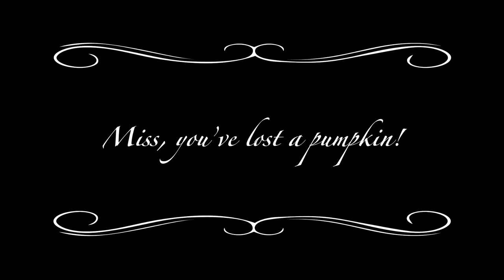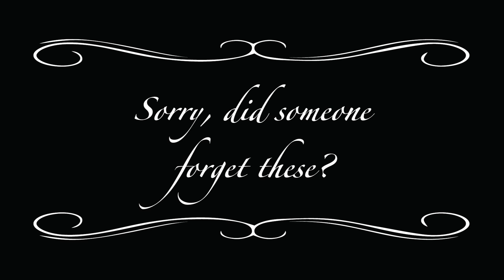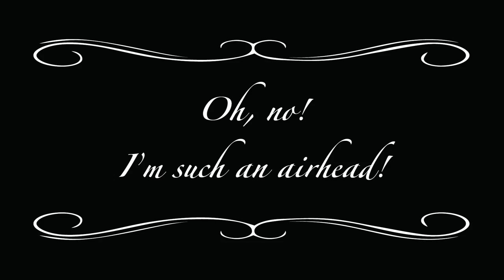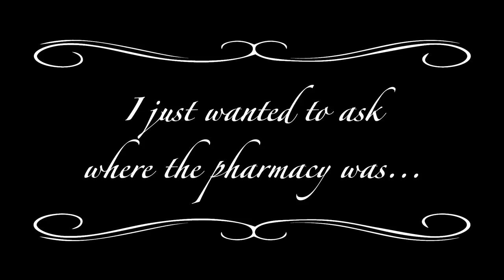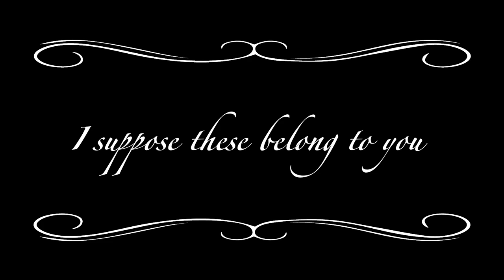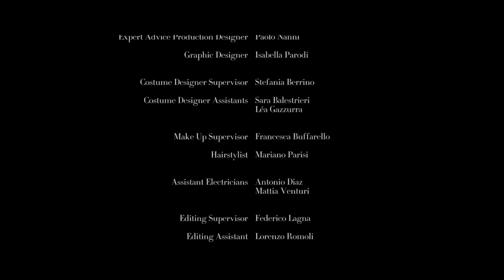Giorgio Armani - Films of City Frames | Midnight - Scuola Holden Storytelling & Performing Arts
A charming taxi driver chase a mysterious lovely girl through the streets of Turin. Will he find her? Watch the movie and vote your favorite on framesoflife.com